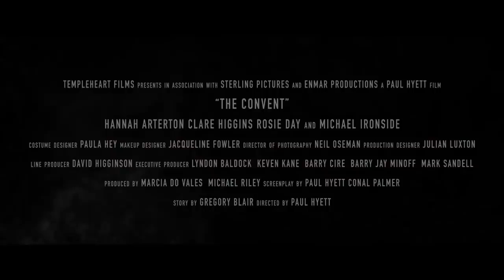THE CONVENT | Official Trailer | (2019) Mystery Horror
The Convent (2018) Hannah Arterton at the world premiere of Heretiks ... I Trapped the Devil (2019) A feature-length anthology film.